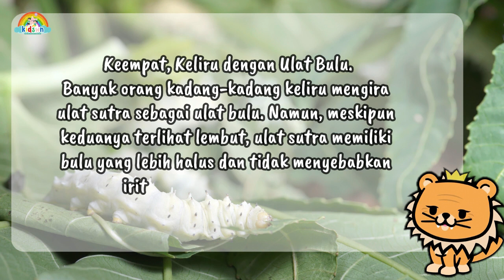APA YANG MENARIK DARI ULAT SUTRA ? INI JAWABANNYA ! || Video Edukasi Anak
Halo teman-teman kecil yang penuh keceriaan! Selamat datang kembali di channel kita yang selalu penuh dengan keajaiban. Hari ini, kita akan menjelajahi dunia indah ulat sutra dan mengungkap fakta-fakta menarik yang pasti akan membuat kita terkagum-kagum! Jadi, mari kita bersama-sama memasuki petualangan di dunia ulat sutra!

Ulat sutra adalah sejenis serangga yang menghasilkan serat atau benang sutra yang digunakan untuk membuat kain sutera. Ulat sutra berasal dari ngengat sutra (Bombyx mori), yang hidup di daerah subtropis dan tropis di Asia, terutama Tiongkok, India, dan Jepang. Ulat sutra hanya memakan daun murbei (Morus alba) sebagai makanannya. Ulat sutra memiliki siklus hidup yang terdiri dari empat tahap: telur, larva (ulat), pupa (kepompong), dan imago (ngengat). Ulat sutra menghasilkan benang sutra dengan mengeluarkan cairan protein dari kelenjar sutranya, yang membentuk serat saat terkena udara. Ulat sutra membungkus dirinya dengan benang sutra untuk membentuk kepompong, yang kemudian dipanen oleh manusia untuk diambil seratnya.

Berikut fakta menarik dari ulat sutra;
Pertama, Pembuat Sutra Terbaik.
Ulat sutra terkenal sebagai pembuat sutra terbaik di dunia hewan. Mereka membuat kokon atau sarang sutra untuk melindungi diri mereka selama proses metamorfosis.

Kedua, Proses Metamorfosis yang Menakjubkan.
Ulat sutra mengalami proses metamorfosis yang luar biasa. Mereka mulai hidup sebagai telur, kemudian menjadi ulat, membentuk kokon sutra sebagai tempat berlindung, dan akhirnya berubah menjadi kupu-kupu cantik. Itu seperti dongeng nyata!

Ketiga, Kokon Sutra yang Kuat.
Kokon sutra yang dibuat oleh ulat sutra sangat kuat dan tahan lama. Mereka melindungi ulat dalam fase pupa dari bahaya di sekitar mereka, seperti hujan atau serangan hewan pemangsa.

Keempat, Keliru dengan Ulat Bulu.
Banyak orang kadang-kadang keliru mengira ulat sutra sebagai ulat bulu. Namun, meskipun keduanya terlihat lembut, ulat sutra memiliki bulu yang lebih halus dan tidak menyebabkan iritasi seperti bulu ulat bulu.

Kelima, Pemakan Daun yang Rajin.
Ulat sutra adalah pemakan daun yang rajin. Mereka menyantap dedaunan hijau untuk mendapatkan energi dan nutrisi yang diperlukan untuk tumbuh menjadi kupu-kupu.

Keenam, Pecinta Bunga.
Ketika sudah menjadi kupu-kupu, mereka menjadi pecinta bunga yang hebat. Mereka membantu dalam proses penyerbukan bunga, membantu tumbuhan berkembang biak.

Jadi, itulah beberapa fakta menarik tentang ulat sutra teman-teman! Semoga kalian merasa kagum dengan keindahan dan keunikan ulat sutra. Sampai jumpa di petualangan berikutnya!